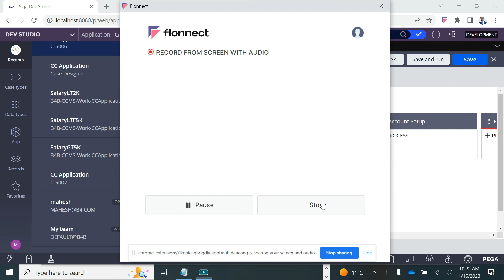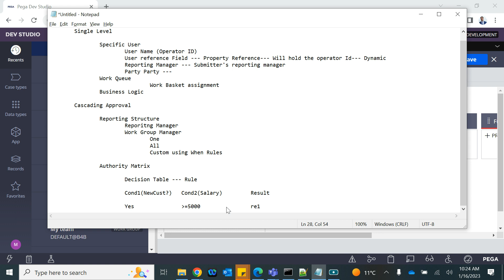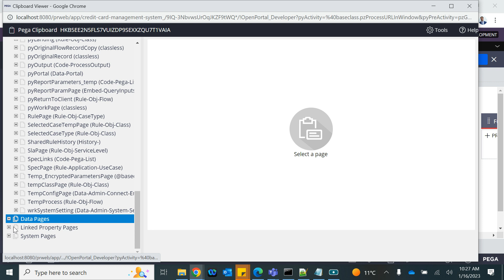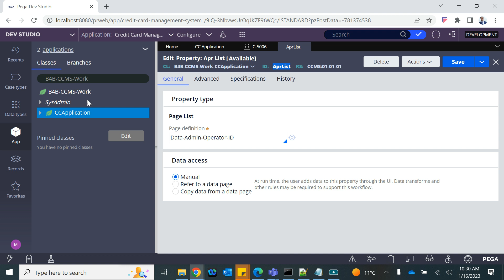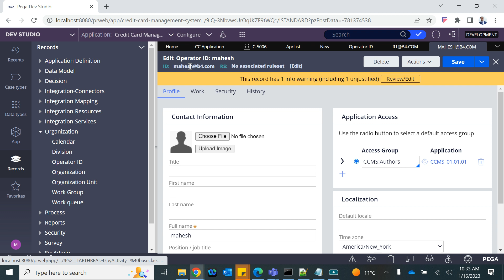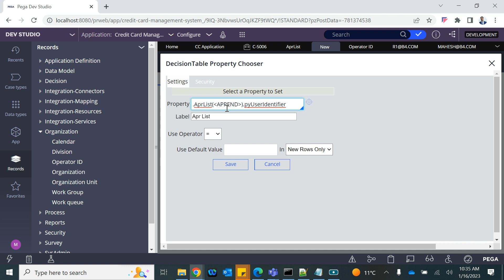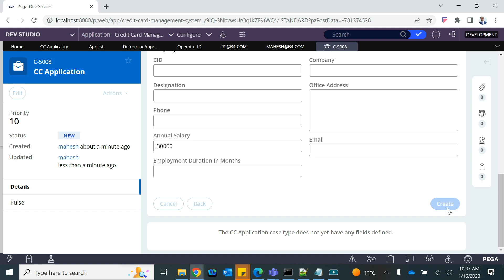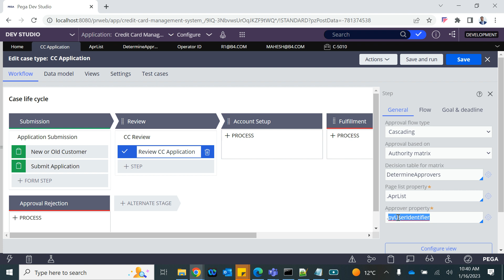Credit Card Application: Part 8: Cascading Approval Authority Matrix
Cascading Approval Authority Matrix

For A to Z Pega Training Solution By an Expert Pega Lead System Architect having delivered 200+ corporate and online batches on:
Lead System Architect (CLSA)
Senior System Architect (CSSA)
System Architect (CSA)
Robotics System Architect (RSA/RPA)
Marketing and Decision (CPMC/CPDC)